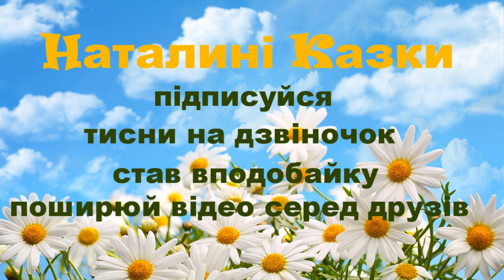Розкажу тобі думку таємну - Ліна Костенко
Поетеса Ліна Костенко потрапила у трійку найвидатніших жінок в історії України

Ліна Костенко - Розкажу тобі думку таємну

Розкажу тобі думку таємну,
дивний здогад мене обпік:
я залишуся в серці твоєму
на сьогодні, на завтра, навік.
І минатиме час, нанизавши
сотні вражень, імен і країн, —
на сьогодні, на завтра, назавжди! —
ти залишишся в серці моїм.
А чому? То чудна теорема,
на яку ти мене прирік.
То все разом, а ти — окремо.
І сьогодні, і завтра, й навік.

Джерело: Поезія, "Наукова Думка", К., 1998.